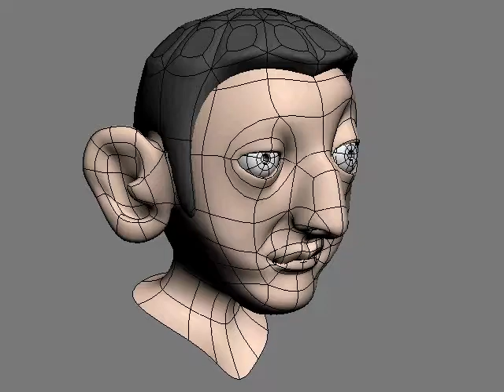faccia character 3D - by Dario Passariello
faccia 3D